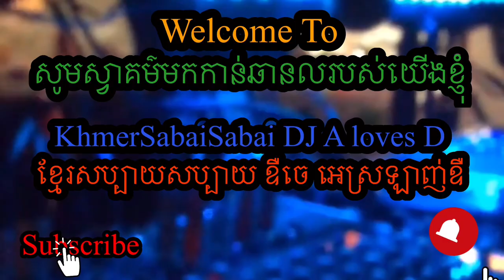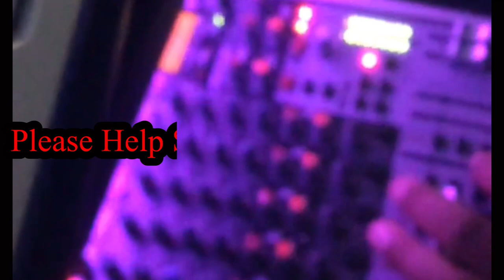Fishing Bluegills at Bacon Island w/ Oun Naly & Adrian ស្ទូចត្រីកត្រប់ជាមួយក្មួយស្រីនឹងកូននៅមាត់បឹង